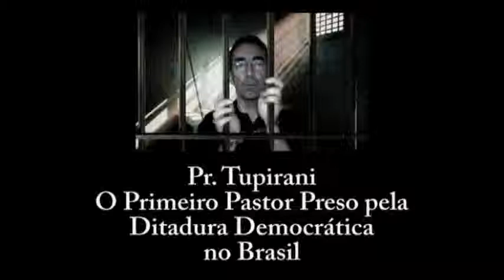061- PÁGS. 16-17